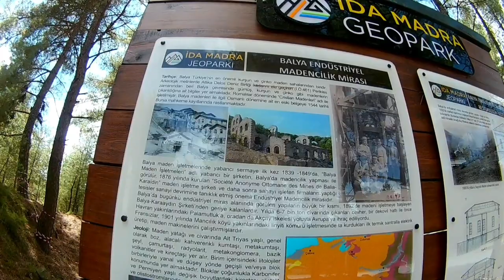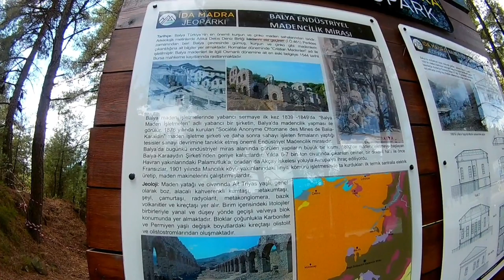Balya Endüstriyel Maden Mirası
Balya Türkiye'nin en önemli kurşun ve çinko maden sahalarından biridir.
Balya Madenleri ile ilgili, Osmanlı Dönemine ait en eski belgeye 1545 tarihli Bursa mahkeme kayıtlarında rastlanmaktadır.
Balya'da bugünkü endüstriyel miras alanında görülen yapıların büyük bir kısmı 1892 de madeni işletmeye başlayan Balya-Karaaydın şirketinden geriye kalanlardır.
Sahanın yakınlığı dikkate alındığında Troya'da bulunan kurşun eşyaların Balya kökenli olduğu düşünülmektedir.
Anadolu topraklarında da ilk işçi grevi de Balya'da 1908 yılında yapılmıştır.